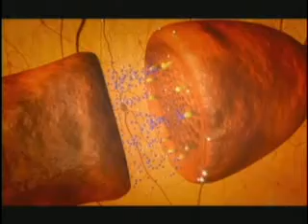How Cocaine Effects the Brain - Part 2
After prolonged abuse, the brain will produce a compensatory reaction, i.e. tolerance.